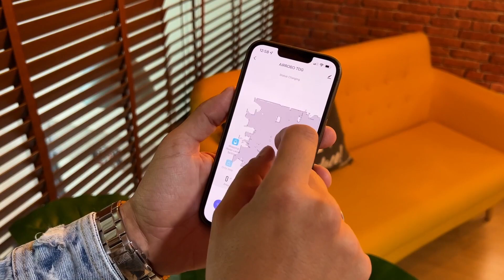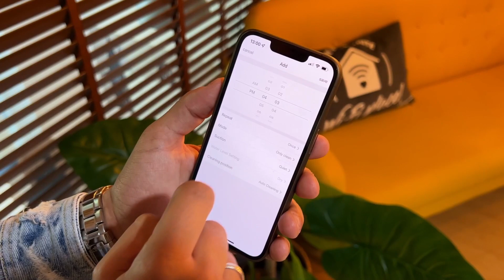Con NAVEGACIÓN LIDAR!!